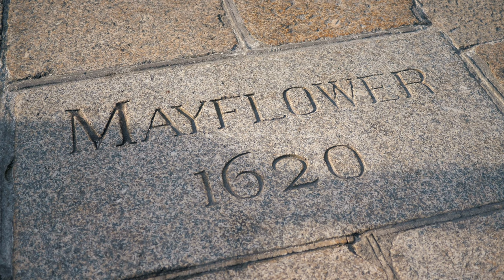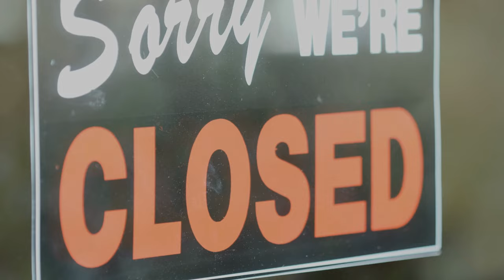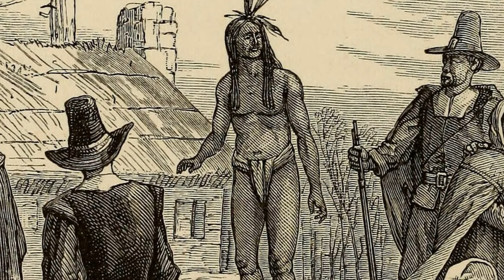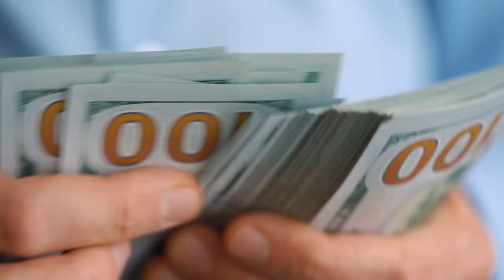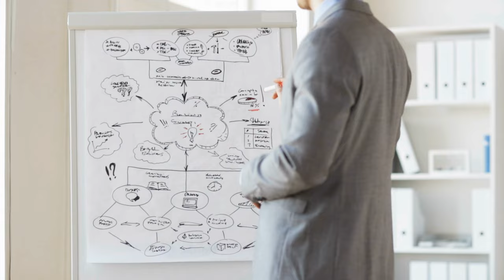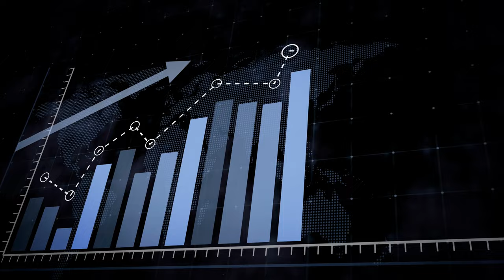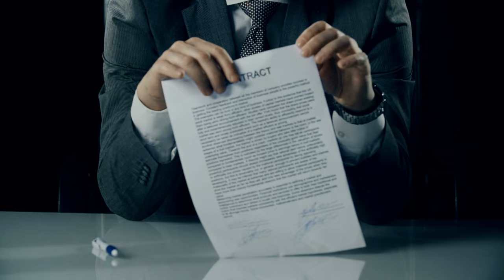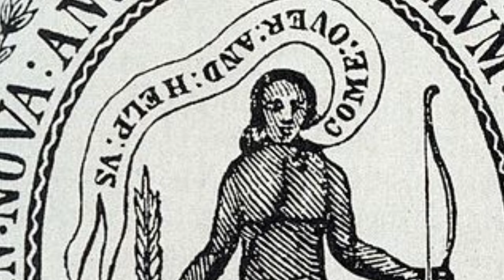The Province of Maine, New Somersetshire and the Plot to Destroy the Bay Colony (1622-1639)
For most the history of Maine begins with the Missouri Compromise of 1820, however another Maine existed long before. This Maine would be split in two, one half becoming New Hampshire, the other becoming its' forgotten sister colony of New Somersetshire. All the while, the owners of these Colonies, and members of the Council for New England were bent on the destruction of the Massachusetts Bay Colony.